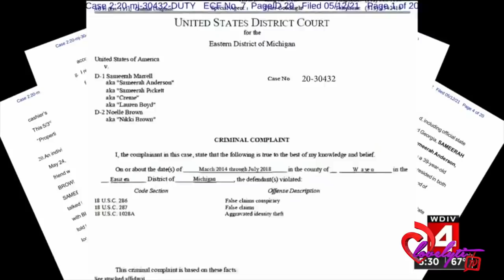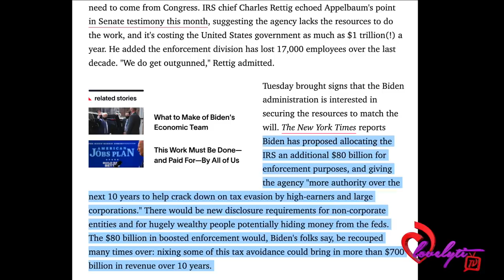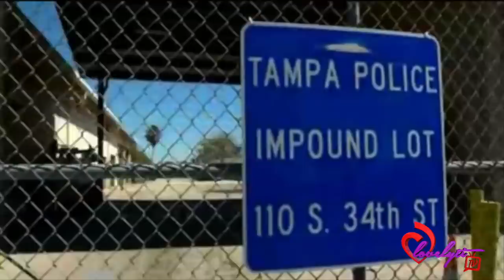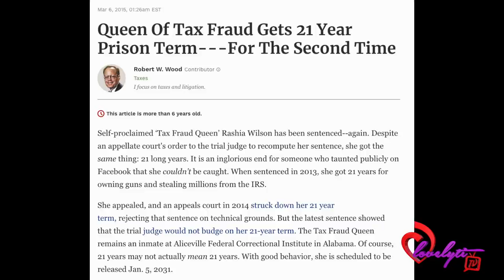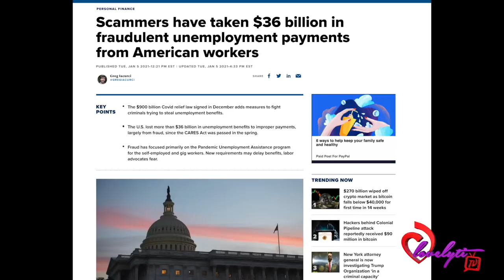Bootleg Rappers Salt and Paprika arrested and charged with stealing over $5 million from IRS